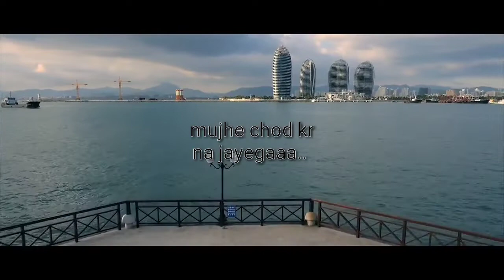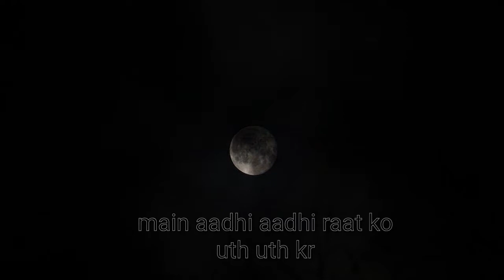promises||rumana khan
a heart broken song promises which is about a girl who is completely broken.
lyrics- rumana khan
edited by rumana khan